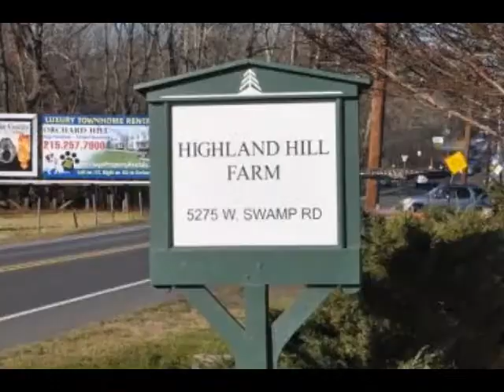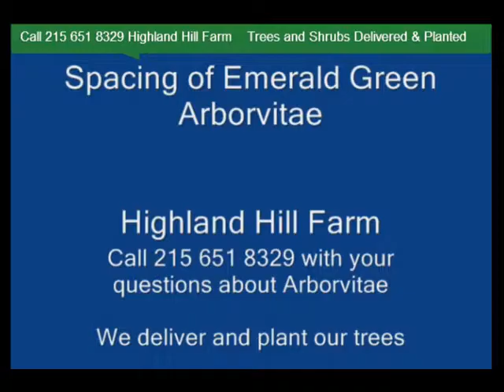Barter trade with bill CALL NOW YYY Bucks county tree farm